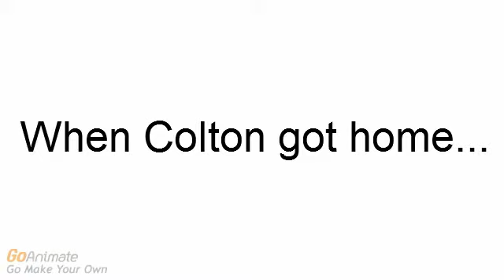Colton Watches The Sunset With Charlotte/Grounded